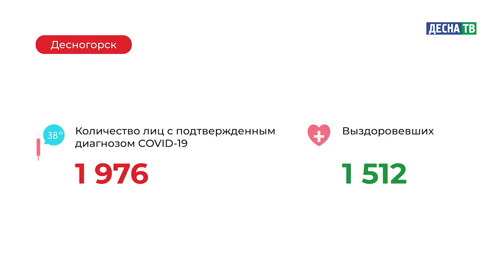Десна-ТВ: Оперативная информация по COVID-19. Статистика на 08.02.2021